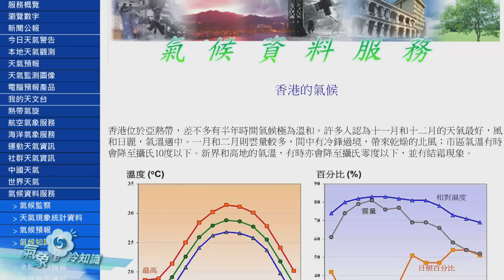氣候是怎樣分類的?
天文台『氣象冷知識』第九十八集。為甚麼香港是亞熱帶氣候？今集會跟你探討氣候的分類。